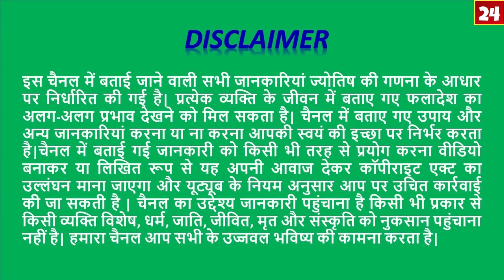23-May-2020 Aaj Ka Rashifal/Kumbh Rashi/कुंभ राशि/आज का राशिफल/Aquarius Daily Horoscope/AstroSachin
Call Time: Morning 11 a.m. – 1 p.m, Evening  7 p.m. – 9 p.m.

23May-2020 Aaj Ka Rashifal/Kumbh Rashi/कुंभ राशि/आज का राशिफल/Aquarius Daily Horoscope/AstroSachin